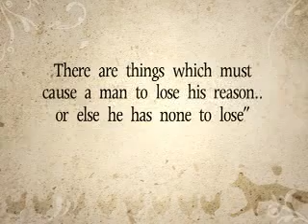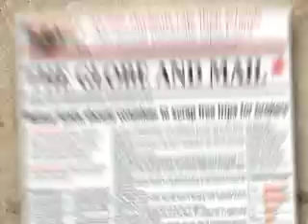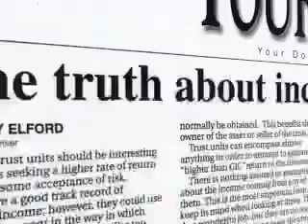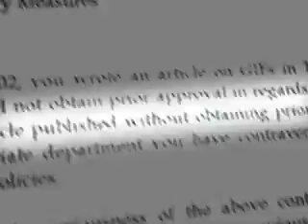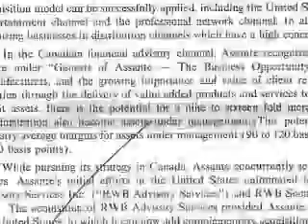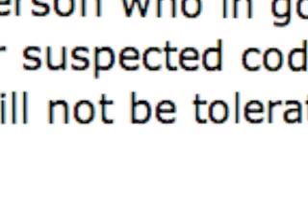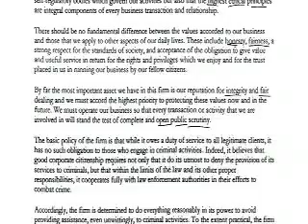Chapter One, Breach of Trust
My motivations, how my journey led me from successful stockbroker to less than successful film maker.